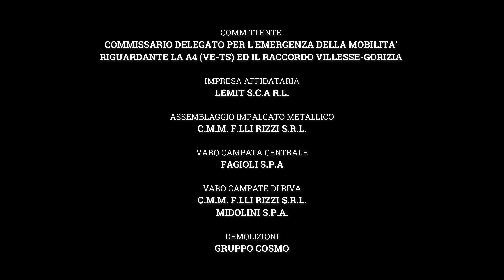Il nuovo cavalcavia del Nodo di Portogruaro. Ecco come è stata costruita l'opera